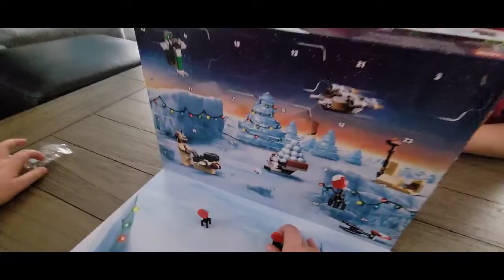Lego Advent Calendar Day 5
We open our advent calendar and reveal day cinco.